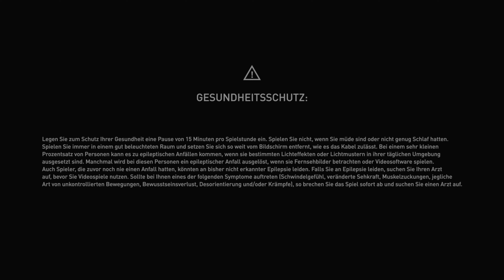Assassin's Creed: Valhalla #39 - Crulands Thron + Animus-Anomalie Basilika-Ruinen gelöst | 4K 60FPS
Wir spielen das neue Wikinger-Abenteuer ab sofort weiter auf der Xbox Series X in 4K, und halten unsere Abenteuer in Englaland in unserem mehrteiligen Gameplay Walkthrough fest.

Teil 39 - Animus-Anomalie Basilika-Ruinen gelöst
Neben einem neuen Schnellreisepunkt lösen wir in dieser Session auch die Animus-Anomalie Basilika-Ruinen.

Inhalt:
00:00 - Start mit Stärke in Hraefnathorp
09:25 - Informationen für 30 Silber über Bücher des Wissens
12:40 - Synchronisierung Lincolnescir (Level 160)
14:10 - Crulands Thron - der einzig wahre Dornenkönig
19:00 - Animus-Anomalie Basilika-Ruinen